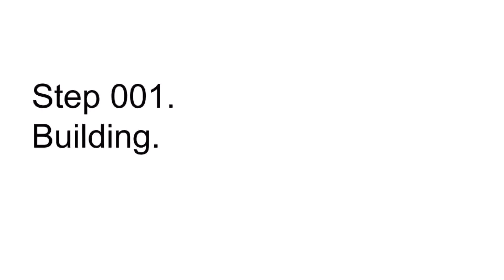M 50 Super Sherman